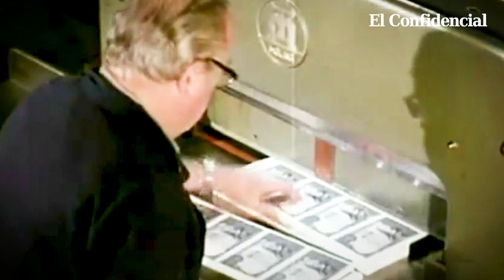Dos príncipes y muchas biblias: vivir en Andorra, lo que se van a encontrar los youtubers españoles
Andorra se ha puesto de moda más que nunca, porque un montón de youtubers españoles han anunciado que se van a vivir allí para ahorrarse un buen dinero pagos a Hacienda.

Pero más allá de ser un imán para grandes fortunas y de ser una micropaís en plena Europa sin pertenecer a la UE, Andorra reúne un buen número de aspectos curiosos para un lugar tan pequeño: como disponer del campo de golf a mayor altura de Europa; de que Amazon no reparta en sus calles, de tener una de las mayores colecciones de biblias del mundo o de tener dos jefes de Estado con estatus de príncipes, siendo uno de ellos el presidente de Francia que ostente el cargo.

Si bien, entre todas sus peculiaridades siempre destaca su capacidad para haber llegado a nuestros días como país independiente y por cómo gestiona sus recursos para mantener una fiscalidad tan baja y unos estándares de vida tan altos.

En este vídeo os explicamos el truco tras la magia fiscal de Andorra.

Capítulos:
0:00 Intro
1:40 Andorra y dos príncipes
3:00 Así es Andorra
4:15 ¿Cómo mantiene impuestos bajos?
5:51 Ventajas fiscales: números
6:55 El 'precio' de vivir en Andorra